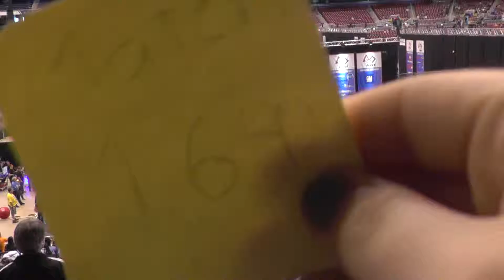2014 Curie Division FRC Champs - Qualification Match 164